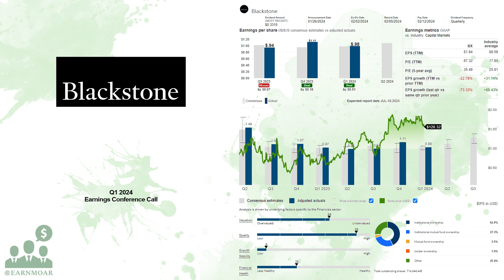$BX Blackstone Q1 2024 Earnings Conference Call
04/18/2024 Q&A: 28:22
Blackstone Inc. is an alternative asset management firm specializing in real estate, private equity, hedge fund solutions, credit, secondary funds of funds, public debt and equity and multi-asset class strategies. The firm typically invests in early-stage companies. It also provide capital markets services. The real estate segment specializes in opportunistic, core+ investments as well as debt investment opportunities collateralized by commercial real estate, and stabilized income-oriented commercial real estate across North America, Europe and Asia. The firm's corporate private equity business pursues transactions throughout the world across a variety of transaction types, including large buyouts,special situations, distressed mortgage loans, mid-cap buyouts, buy and build platforms, which involves multiple acquisitions behind a single management team and platform, and growth equity/development projects involving significant majority stakes in portfolio companies and minority investments in operating companies, shipping, real estate, corporate or consumer loans, and alternative energy greenfield development projects in energy and power, property, dislocated markets, shipping opportunities, financial institution breakups, re-insurance, and improving freight mobility, financial services, healthcare, life sciences, infrastructure, enterprise tech and consumer, as well as consumer technologies. The firm considers investment in Asia and Latin America. It has a three year investment period. Its hedge fund business manages a broad range of commingled and customized fund solutions and its credit business focuses on loans, and securities of non-investment grade companies spread across the capital structure including senior debt, subordinated debt, preferred stock and common equity. Blackstone Inc. was founded in 1985 and is headquartered in New York, New York with additional offices across Asia, Europe, North America and Central America.